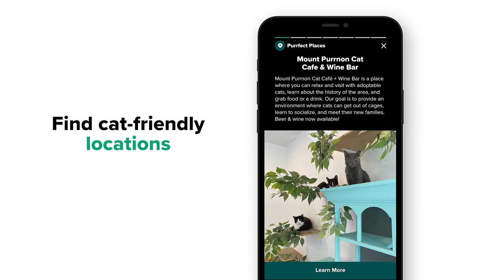Tabby App Preview 2021